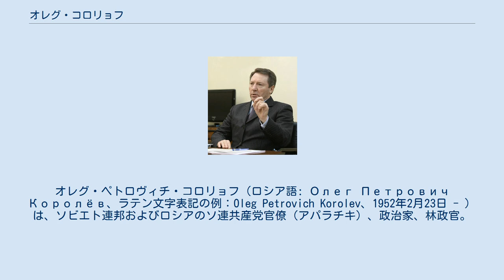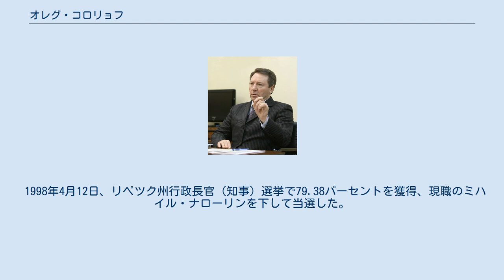オレグ・コロリョフ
オレグ・ペトロヴィチ・コロリョフ（ロシア語: Олег Петрович Королёв、ラテン文字表記の例：Oleg Petrovich Korolev、1952年2月23日 - ）は、ソビエト連邦およびロシアのソ連共産党官僚（アパラチキ）、政治家、林政官。
1998年から2018年までリペツク州行政長官（知事に相当）を務めた。
 リペツク州出身。
林業大学通信課程、ロストフ高級党学校を修了。
1973年リペツク州ドルコルーコヴォ地区森林管理官となり、その後、ドルゴルーコヴォ地区党委副議長、書記を歴任し、同時にサラトフ大学通信課程を修了。
1978年から1984年までコルホーズ（集団農場）「パミャーチ・イリイチャ」に勤務。
1985年ドルゴールコヴォ地区党第二書記。
1987年ドブリンカ（ドブリンスキー）地区党第一書記。
1989年レーニン・スタジアム（現在のルジニキ・スタジアム）で開催された「民主同盟」に参加。
党の職責を辞し「リペツク開発」総支配人となる。
 1990年リペツク州人民代議員に当選、議会内では農業委員会に所属する。
1991年ソ連8月クーデターを受けてソ連共産党を離党した。
以後、2003年まで無所属。
1992年5月、リペツク州議会議長に選出され、1998年に行政長官に就任するまでその地位にあった。
1993年11月新設されたロシア連邦議会上院連邦会議代議員に選出される。
上院では予算・財政委員会と農業政策委員会に所属した。
1996年1月、上院議員に再選。
エゴール・ストローエフ上院議長の下で副議長を勤めた。
1997年ロシア政界における「マン・オブ・ザ・イヤー」に選ばれる。
 1998年4月12日、リペツク州行政長官（知事）選挙で79.38パーセントを獲得、現職のミハイル・ナローリンを下して当選した。
2002年4月14日再選。
2018年10月2日に行政長官を退任した。